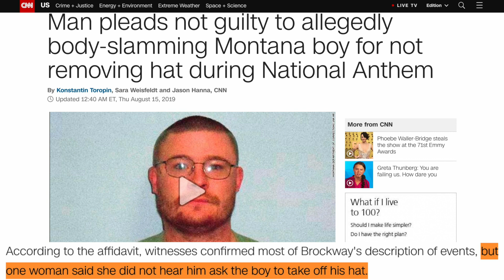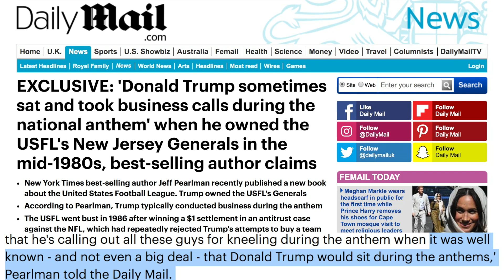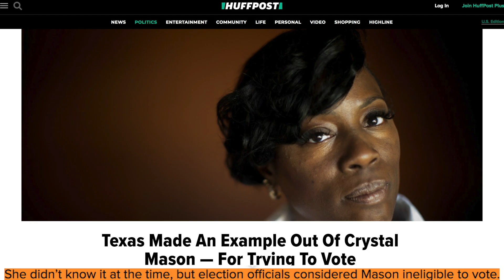UPDATE: Man Assaults Teen For "Disrespecting" National Anthem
This Trump supporter isn't going to have to face justice for his crimes. Rick Strom breaks it down.